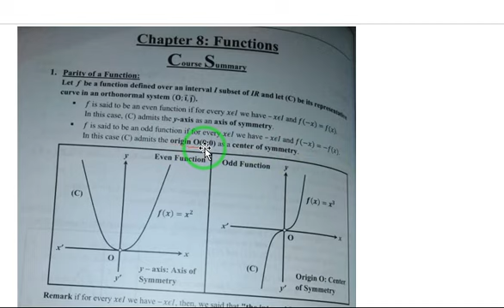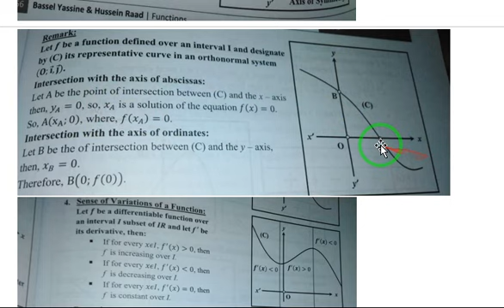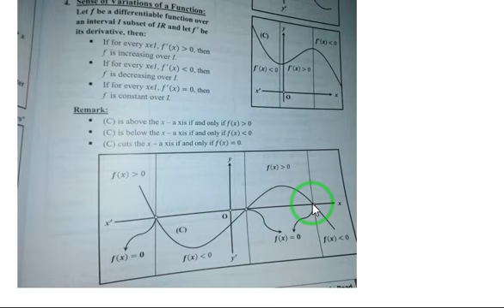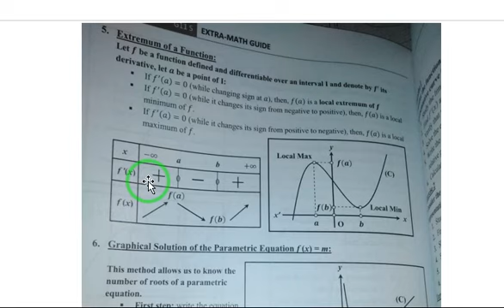Functions part 1